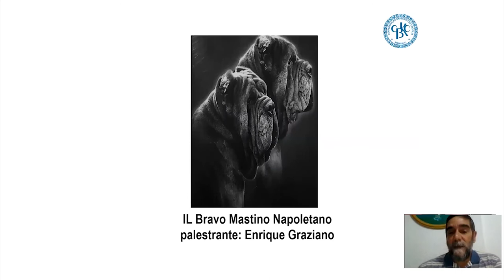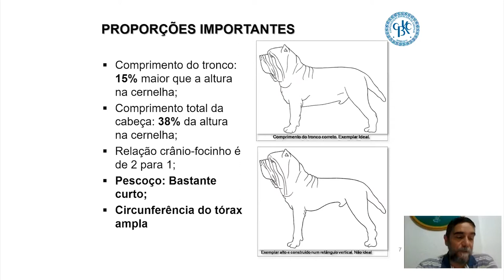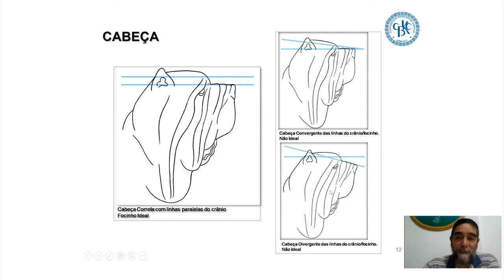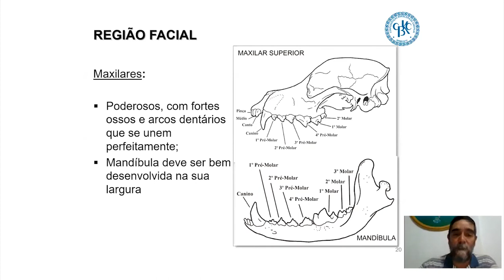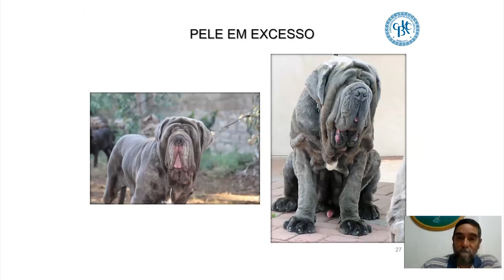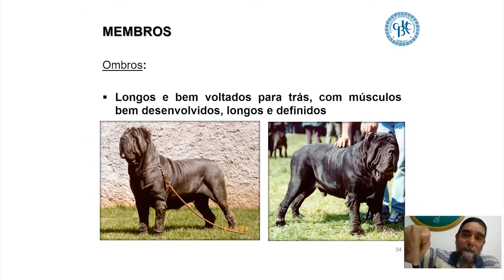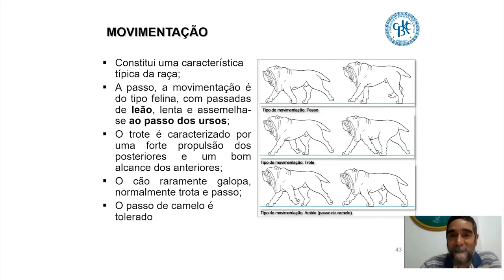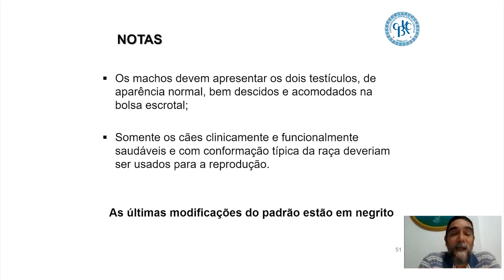Palestra IL Bravo Mastino Napoletano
Confira aqui a palestra IL Bravo Mastino Napoletano, conduzida pelo criador e juiz Enrique Graziano.